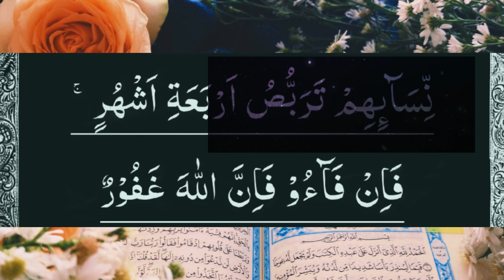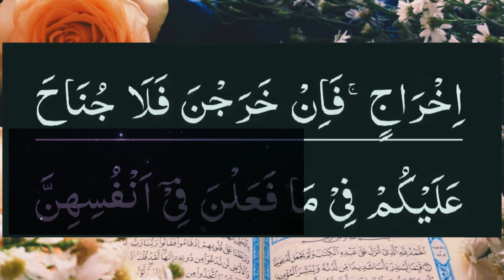Surah Al Baqrah | Soulful Recited| 225-240 | Ayats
The surah includes a few Islamic rules related to varying subjects, such as: prayers, fasting, striving on the path of God, the pilgrimage to Mecca, the change of the direction of prayer (Qiblah) from Jerusalem to Mecca, marriage and divorce, commerce, debt, and a great many of the ordinances concerning interest